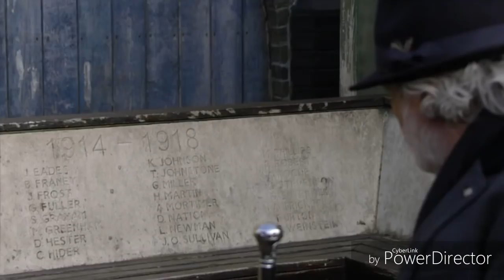EastEnders - Mick Carter Vs. Aidan Maguire (22nd December 2017)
As Mick doesn't go along with Aidan's plan, it causes them to throw threats at each other.